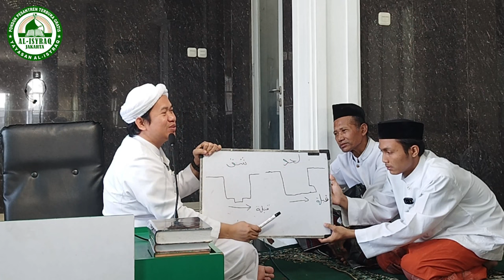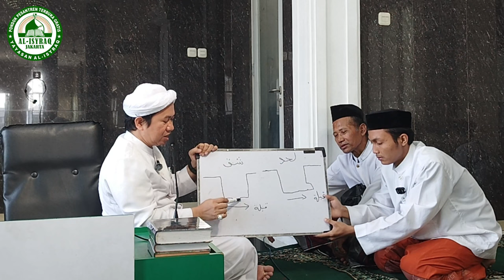Perbedaan Syak dan Lahad Menurut Mazhab Syafi'i | Kyai Menjawab | KH.Suherman Mukhtar S.H.I.,MA